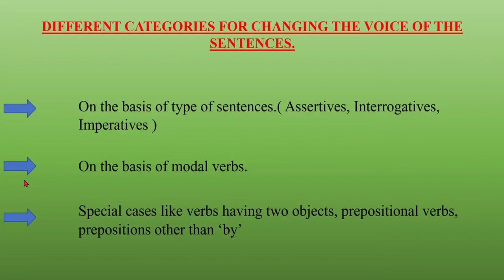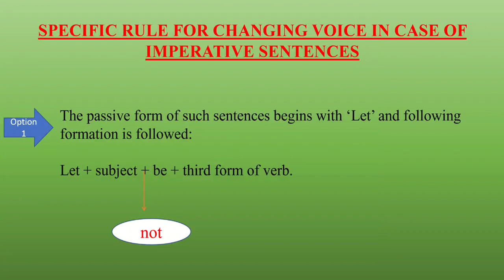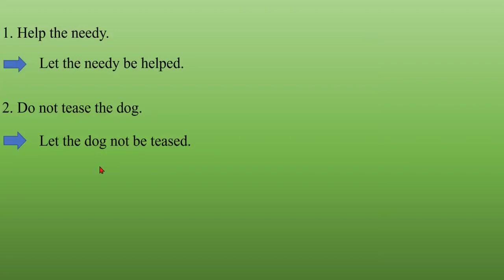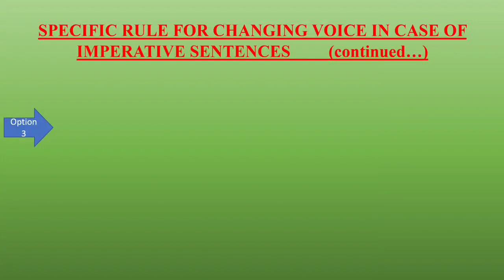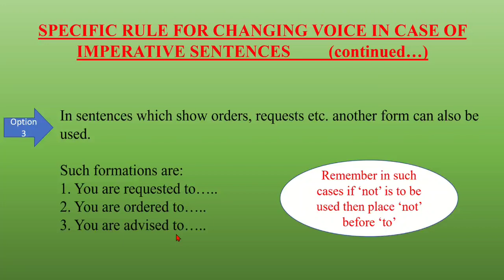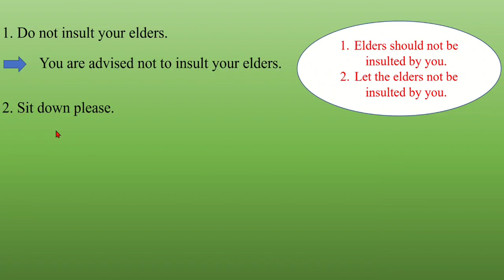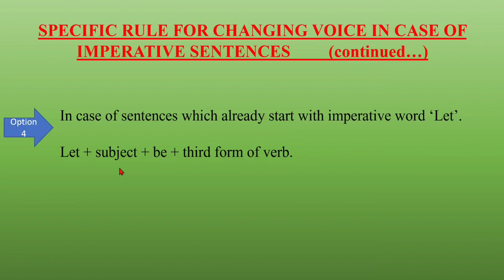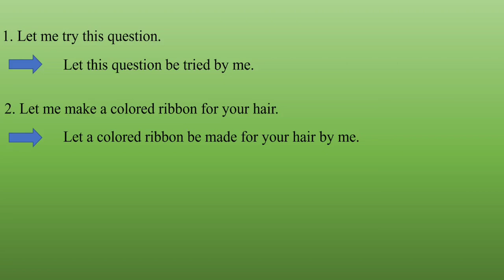#5 Active and Passive Voice change the Active Passive voice Active Passive Voice in English Grammar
#5 Active and Passive Voice Trick change the voice Active Voice to Passive Voice in English Grammar

this video contains the 4th part of the topic Change the Voice in English Grammar
interrogative sentences active and passive voice
how to change active voice to passive voice in case of Interrogative sentences

following is the link for the earlier parts of this topic:-
active and passive voice tricks
how to change active voice to passive voice
Active and Passive Voice Trick change the voice Active Voice to Passive Voice in English Grammar